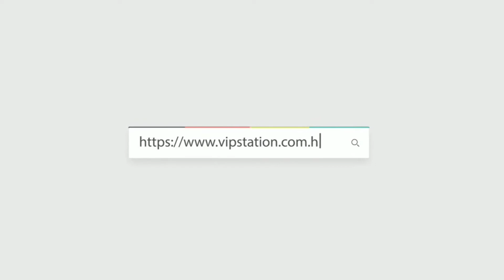GIVENCHY 紀梵希 bag BK605LK10S 004 手拿包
Product Info Page (Hong Kong Shop Tax-Free):
WeChat: vip67710328